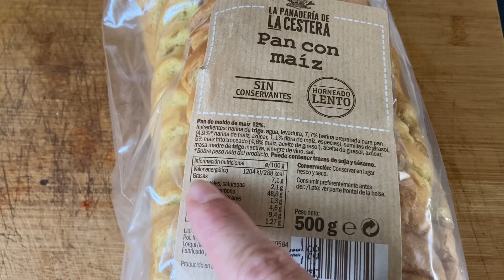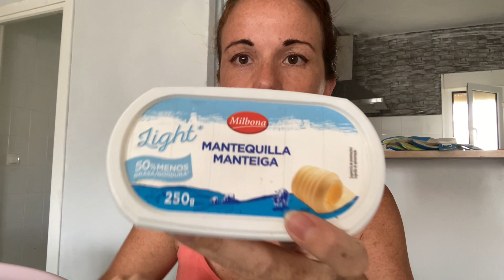VLOG/OS CUENTO COMO SUPERAR BACHES EN EL DÍA A DÍA/RECETAS FRESQUITAS